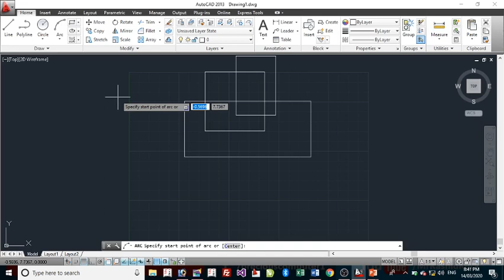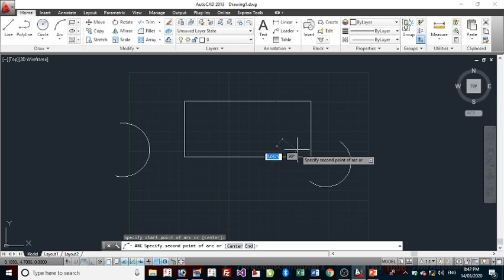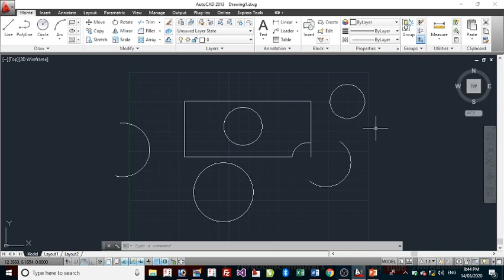Day 2 Arc Tool, Circle Tool, Rectangle Tool, Trim Tool Part 2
This videos covers Arc Tool, Circle Tool, Rectangle Tool, Trim Tool (Part-2) to draw a Rectangle, Circle and arc. We upload daily different types of videos step by step for better knowledge to candidate.

Next time we upload all types of computer educational videos as
# Microsoft Office Power point 2016
# C and C++ Language
# Photoshop Advance
# Pagemaker Professional
# Corel Draw Professional